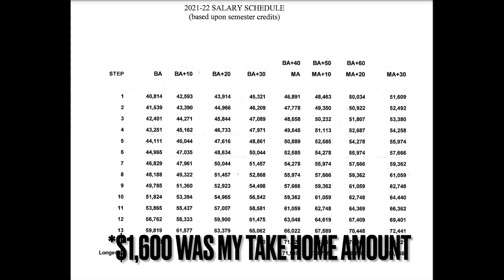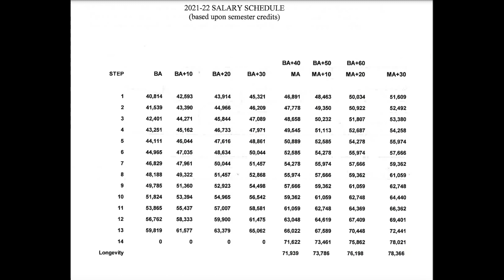7 Reasons NOT to be a Teacher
There's a teacher shortage for a reason. If you're a teacher and have things to add to the list, leave them in the comments!